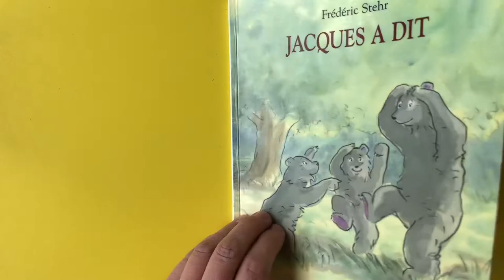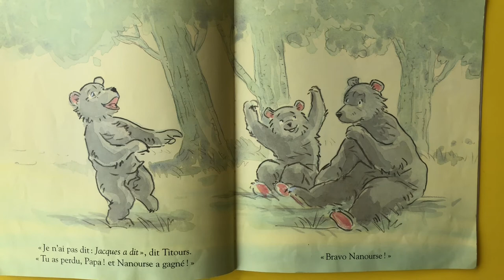Jacques a dit , Frédéric Stehr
Tapuscrit